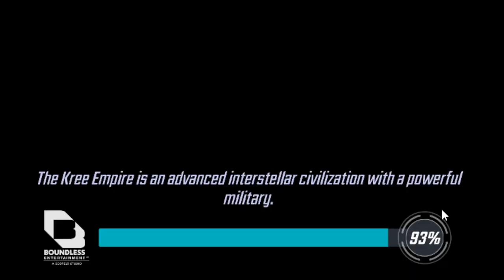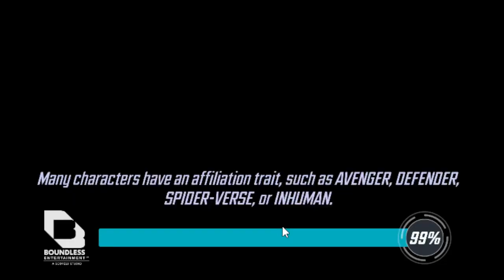Node 9 Diff 8 Death Scourge Marvel Strike Force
Team:
Morgan La Fey T16 5RS 7YS 90lvl
Rogue T16 5RS 7YS 85lvl
Phoenix T15 6RS 7YS 80lvl
Doctor Octopus T15 6RS 7YS 80lvl
Shuri T15 4RS 7YS 80lvl
Użyte Scourge:
When it rains - 20
Energy absorption - 23
Rise Anew - 23
Super Soldier Serum - 23
Undead Swarms - 23
Vanguard - 30